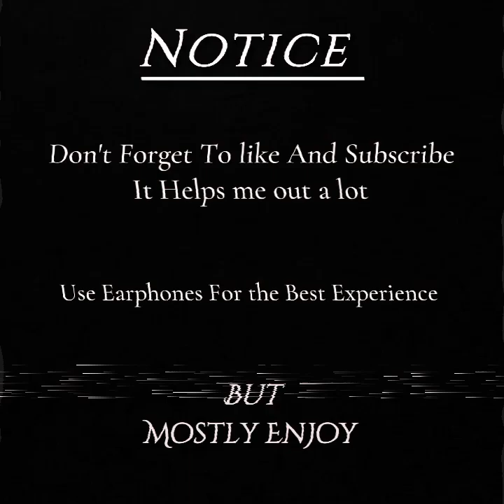Kid Fox - Jazz Tone Improv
This piece is an Inprov in the style of jazz